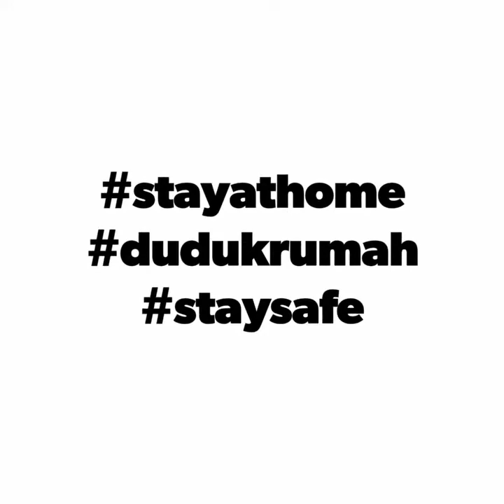ESOK TINDAKAN TEGAS KEPADA SESIAPA YANG SEMBUNYI KLUSTER TABLIGH